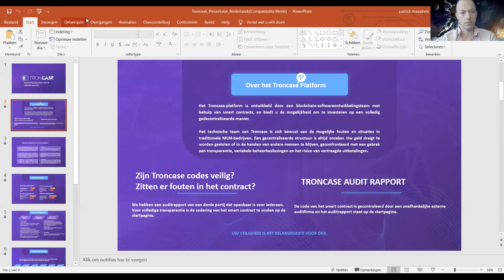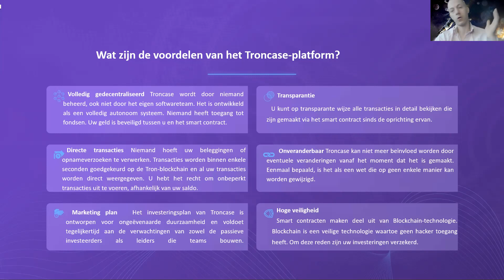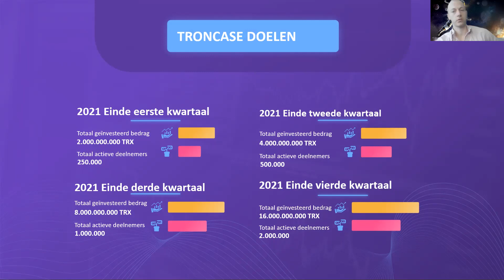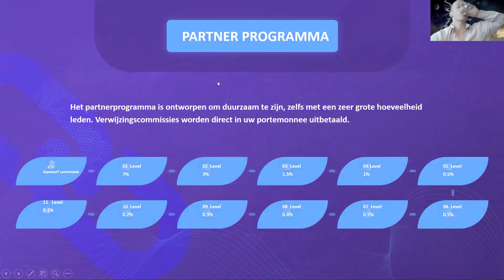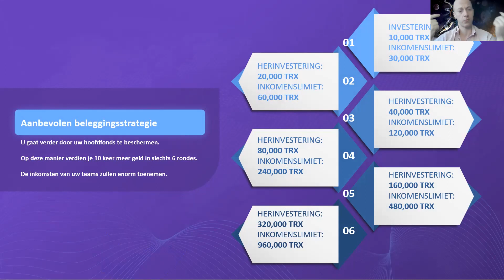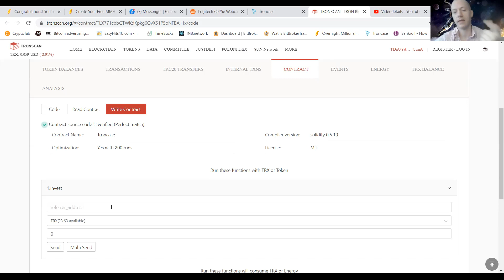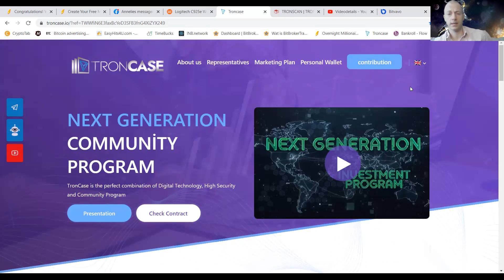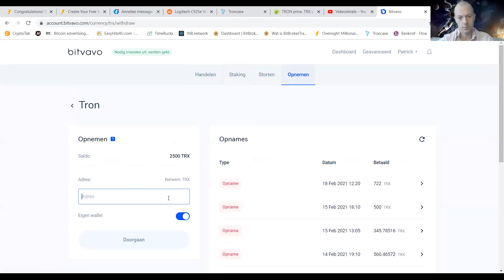Let op!! simpele uitleg smart contract TRONCASE PtcPat begeleid je er door heen PASSIEF INKOMEN+&+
Heeeey toppers wat geweldig dat jullie mijn filmpjes zo leuk vinden!!

Ik ben gigantisch gegroeid vanacht met mijn youtube kanaal dus blijkbaar is er behoefte aan een excentrieke nederlandstalige leider

Als eerst wil ik jullie bedankten voor de positieve feedback en natuurlijk ook dat jullie me wijzen op wat ik nog kan verbeteren

Zoals bekend toon ik alles wat ik doe en hoe ik het doe
Geen geheimen geen trucjes die ik voor mezelf hou
Ik ben nu 2 jaar fulltime online bezig en heb zoveel geleerd in de tussentijd
Dit is geen financieel advies gewoon wat ik doe met mijn altijd vrije tijd en hoe ik anderen hun leven wat veraangenaam

Van constant op me bek gaan en leergeld betalen krijg je een goede opleiding ( gelukkig maar want een andere opleiding heb ik niet )

Ik leg alles volledig uit aan iedereen zodat ze zelf hun keus kunnen maken

Het is het jaar 2021 NIEMAND hoeft nog gescamt te worden

Onderwijs jezelf en zorg dat je de juiste personen om je heen krijgt die je vooruit willen helpen

Werk met GEDECENTRALISEERd of IN EIGEN BEHEER

Mochten jullie me kanaal willen volgen zou je me helemaal gelukkig maken

Groetjes

Ik zal hier mijn links plaatsen